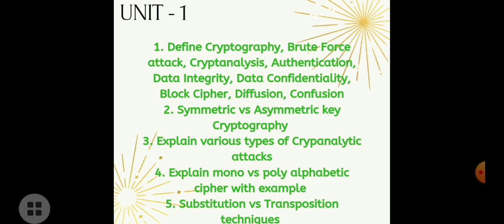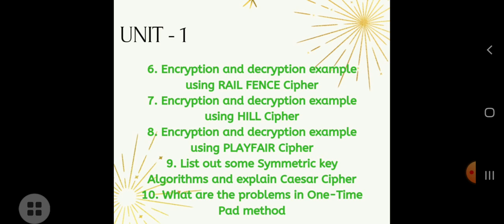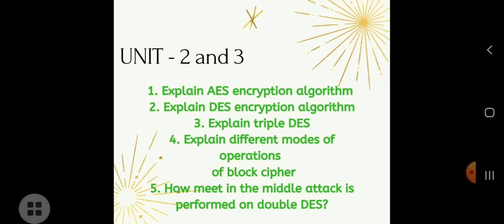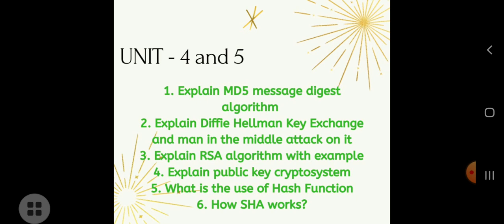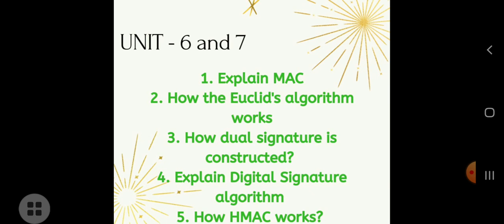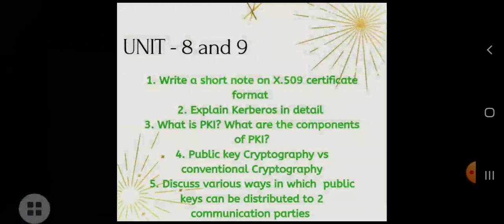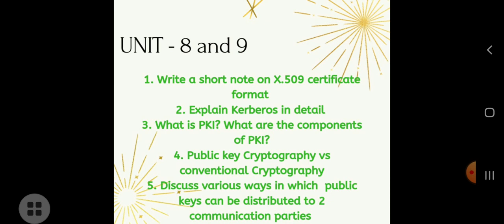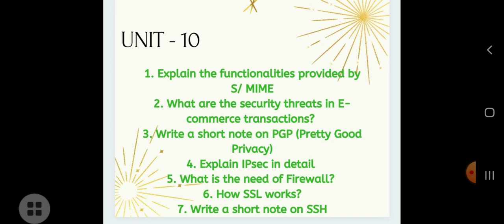INS imp questions | Internet and Network Security Important Viva Questions unit wise | INS imp GTU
GTU paper solution IMP questions in INS is explained in this video of CSE concepts with Parinita Hajra. Learn Internet and Network Security questions here and get complete guidance for your college exam and GATE preparation for computer science.

Queries solved here:

DMBI important questions unit wise
DMDW important questions
DMBI important topics
gtu dmbi question paper
gtu dmbi paper
gtu dmbi paper solution
gtu imp dmbi
gtu imp questions dmbi
dmbi imp
gate previous year solved papers computer science
gate previous year solved papers cse
gate exam computer science
gate exam computer engineering
computer science previous year question papers and answers
computer science question papers with solutions
gate computer science preparation strategy
gate computer engineering